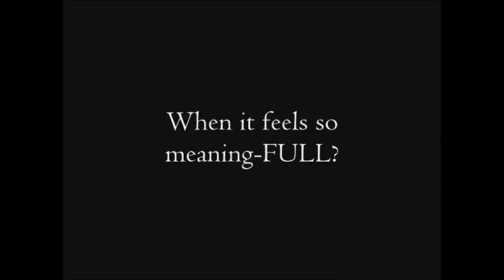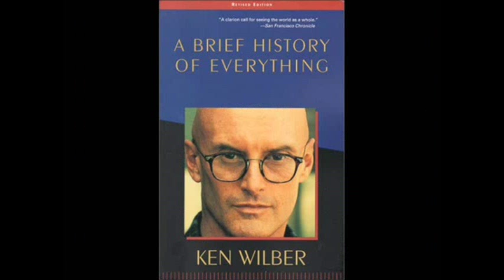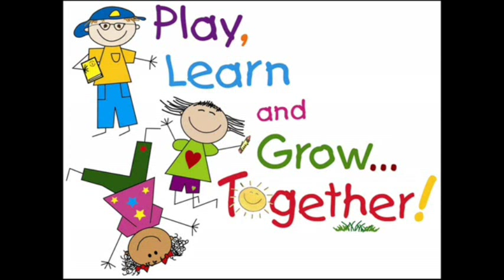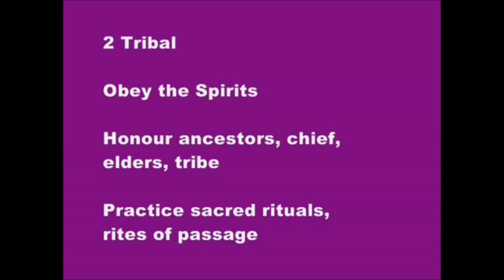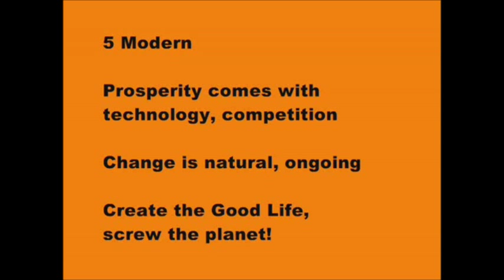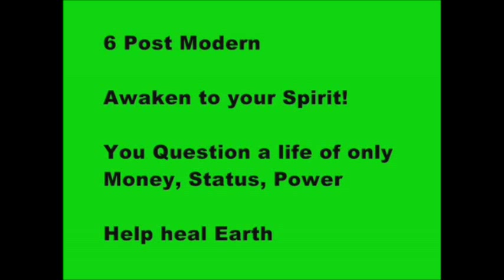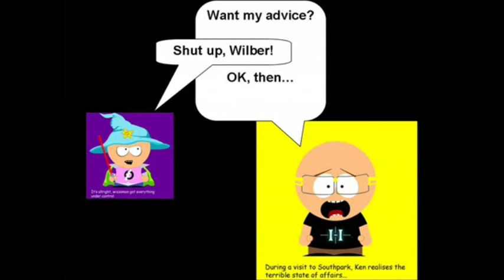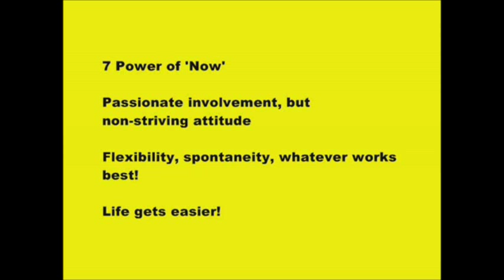CZ BipolarOrWakingUp? 12 Bipolární porucha a úrovně vědomí, 1. část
12. video ze série Seana Blackwella o novém přístupu k léčbě bipolární poruchy a dalších duševních nemocí převedené do češtiny